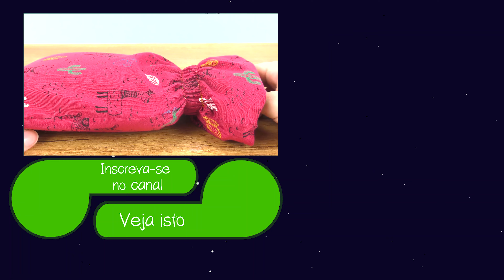COSTURANDO BOLSA SEM MOLDE| Capa para bolsa térmica | Costura para Iniciantes | Costure comigo!